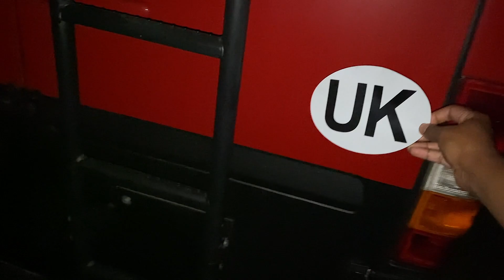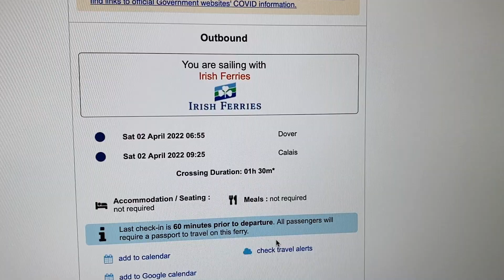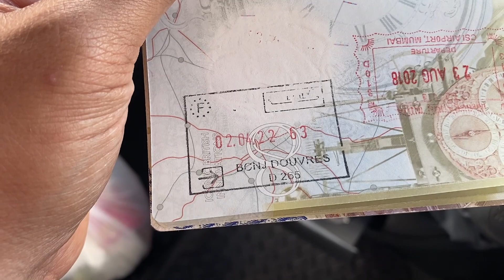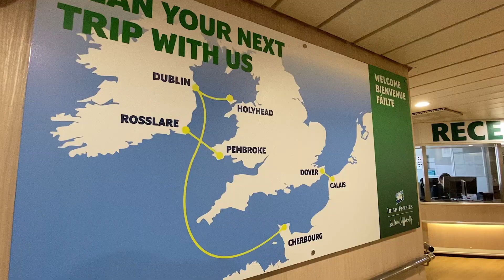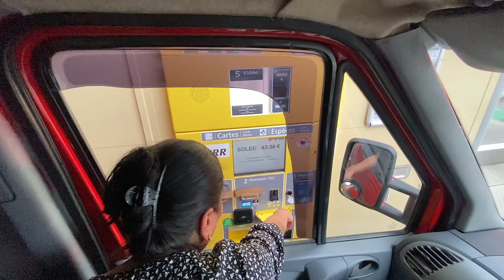Uk to Spain Epic Road Trip in Our Campervan / Motorhome Uk | Our Best Road Trip Ever| 2022 | Part 1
We lived 18 days in a Campervan | Spain Van life. In this video we will show step by step guide uk to Spain road trip details .
Van life UK
Campervan Uk
Motorhome
Motorhome spain